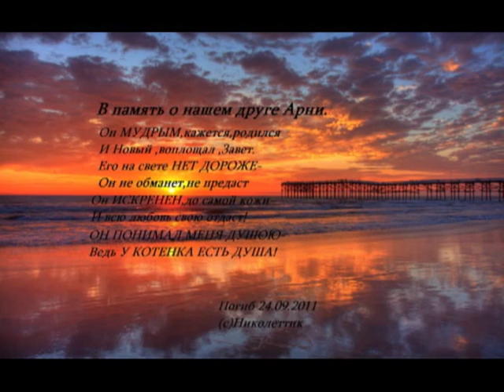Любимый кот Арни (Ирман)